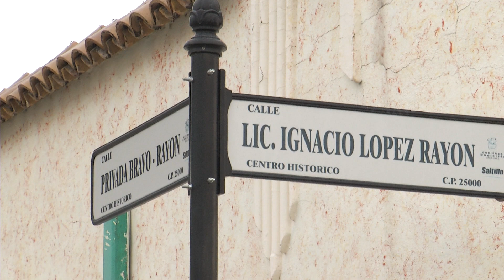Se suicida un hombre en su casa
A las 7 de la mañana de este lunes en un reporte al teléfono de emergencia 066 se dio aviso a las autoridades de un nuevo suicidio en Saltillo.

Un hombre de 55 años de edad decidió terminar con su vida en el interior de su domicilio, las autoridades informaron que el cuerpo de Guillermo González Tovar fue encontrado por sus familiares con una soga atada al cuello.

A la vivienda ubicada en la calle Rayón y privada Bravo arribaron paramédicos de la Cruz Roja de Saltillo para brindar los primeros auxilios, sin embargo el cuerpo ya no contaba con signos vitales.
Más tarde elementos de Fuerza Coahuila y Agentes del Ministerio Público se presentaron en el lugar para tomar conocimiento del lamentable hecho.

Al confirmar el deceso de Guillermo se ordeno que fuera trasladado al Servicio Médico Forense para realizar la autopsia de ley.

En la ciudad el número de suicidios registrados en lo que va del presente año suman más de 20.